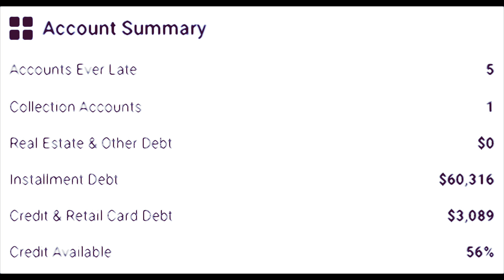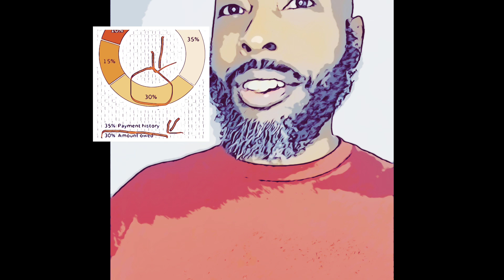CreditReport: Uncovering Amounts Owed & How to Resolve Them!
Hey everyone! In this video, I'm going to explain what an amount owed is and how it affects your FICO score. I'll show you how you can keep your amount owed paid on time and what to do if you fall behind. I'll also help you understand how an amount owed is generated from your credit report and how it impacts your credit score. With this knowledge, you'll be able to make better decisions about how to manage your credit.